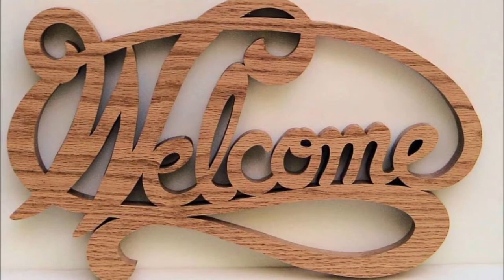Cheap Backyard Ideas No Grass, DIY Backyard Ideas For Kids